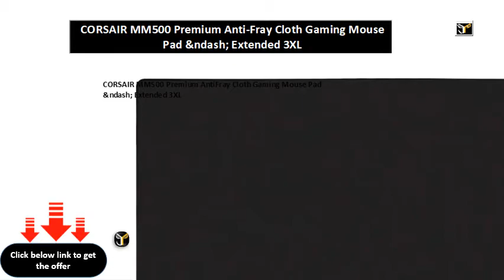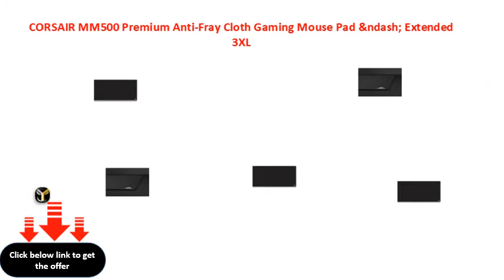CORSAIR MM500 Premium Anti Fray Cloth Gaming Mouse Pad &ndash; Extended 3XL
CORSAIR MM500 Premium AntiFray Cloth Gaming Mouse Pad &ndash; Extended 3XL